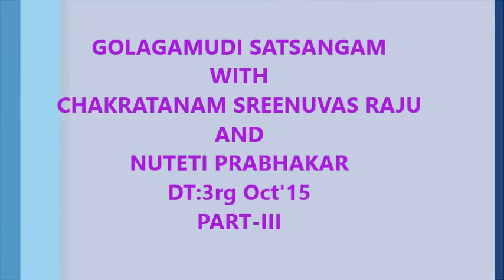VISISTA SATSANGAM AT GOLAGAMUDI- గొలగమూడిలో ప్రత్యేక సత్సంగం 03-10-2015 (Part 3 of 3)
CHAKTRATANAM SREENUVAS RAJU AND NUTETI PRABHAKAR  PARTICIPATED AND SHARED THEIR DEVOTION TOWARDS SWAMY, IN HIS PRESENCE AT GOLAGAMUDI.